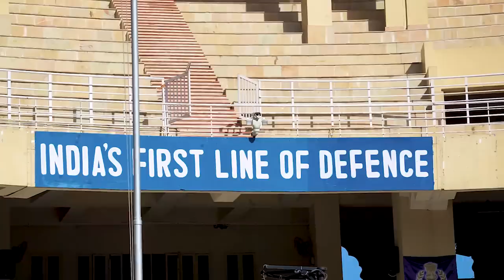INDIA 🇮🇳 VS 🇵🇰 PAKISTAN... @ Wagah - The Way Overland - Episode 56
NB: All our additional information on driving, rubbish, and just general advice ending up being too much for the Youtube description so we'll do a seperate post to our website about it and let you all know when it's live.

Anyway back to the normal proceedings!

Our last stop in India! We set up camp at a guest house in Amritsar for a few days to do a bit of maintenance on the car and see the local sights before crossing the border to Pakistan!

In the centre of Amritsar is Harmandar Sahib, otherwise known as the Golden Temple. A very fitting name considering the whole temple is covered in gold! The temple is the preeminent pilgrimage site of the Sikh religion with over 100,000 people visiting the temple daily for worship but also to eat and sleep.

The Temple has had a pretty tumultuous past first being built in 1577 then numerous times up until 1984 due to Muslim, Mughal and British invasion and subsequent conflict and demolition.

Inside the temple is the scripture of Sikhism which is treated as a living person, a Guru, out of respect. Each night during elaborate ceremonies the Guru is carried to it’s bedroom and tucked into bed for 4 before returning in the morning, opened to a random page and read out for the pilgrims to follow that day.

If you’re coming to this part of India one thing that you cannot miss is experiencing the Wagah Border closing ceremony. Since the partition between India and Pakistan in 1947, almost every day (political situation pending), the Indian border security force, otherwise known as BSF has competitively marched off against the opposing Pakistani Rangers.

The border itself is open daily between 10 and 4, though the gates remain closed and are only opened when people need to cross and during the ceremony. On each side of the border is a stadium for spectators to watch the event. On the Indian side the grandstand can hold around 20 thousand very patriotic people and with the close proximity of the stands has the feel and energy of a major sporting event. Apart from the colours both the BSF and Rangers wear similar dress and proceed to carry out their seemingly aggressive march against each other which consists of some very choreographed and coordinated goose steps and ground stomps. This dance-off proceeds for about an hour before each side lowers their flags and the gates are re-closed.

When we drove through it was around 1pm and it was a huge contrast to see the arena empty and silent. The border crossing itself was fairly straight forward, first we went through immigration, then customs where they fill out the carnet and do a quick search of the car.

We thought that before leaving India we should do a bit of a wrap up of the country and give our honest perspective about driving and camping in India for anyone else considering travelling in a similar way to India. It involved a lot more planning and also mental strength (especially when driving) compared to any other country we’ve been to though we felt it was 100% worth it if you’re able to adapt!
So that’s it from INDIA!! Thanks for having us and to all the amazing people we met here thank you for inviting us into your homes and treating us like family.